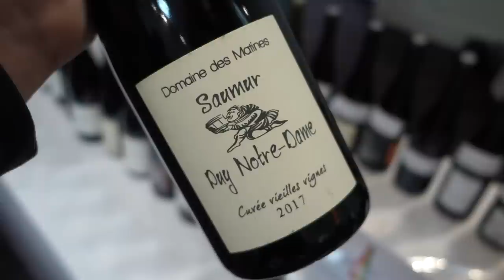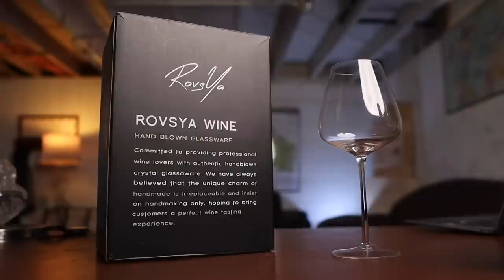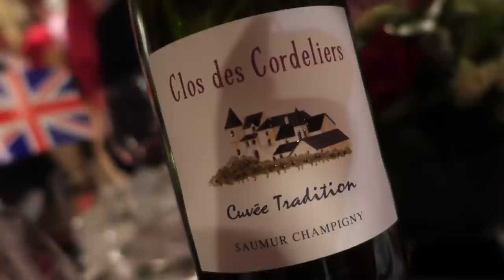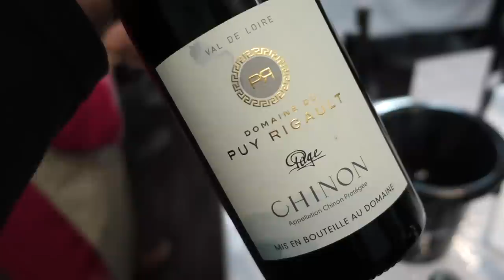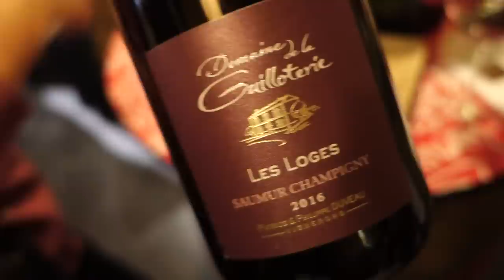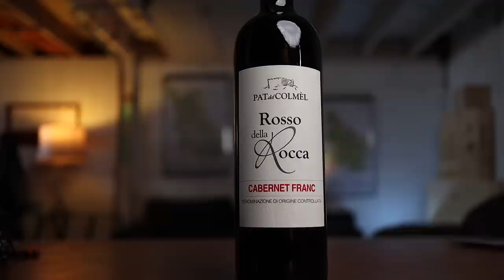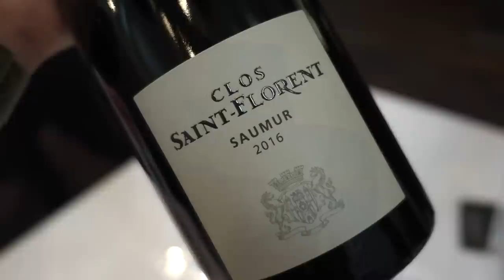Blind Tasting CABERNET FRANC…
Cabernet Franc is often considered to be just a blending grape but it can make GREAT red wine on its own. Cabernet Franc is also one of the parents of Cabernet Sauvignon. Join me on a blind tasting of wines from the Loire and around the world.

🍷 Rovsya Wine Glasses:

Tenuta Sette Cieli, Scipio 2017
L'Ecole No 41, Cabernet Franc 2019
Titus, Cabernet Franc 2019
Pat del Colmel, Rosso della Rocca Cabernet Franc 2020
Domaine Estelle et Rodolphe Cognard, Cuvée Estelle 2019
Château de la Durandiere, Vielles Vignes Saumur 2019
Domaine Gouron, Chinon 2019

00:00 Why Cabernet Franc is so great
05:14 Great, affordable red wine glasses
05:51 Blind Tasting Cabernet Franc
14:05 The Reveal